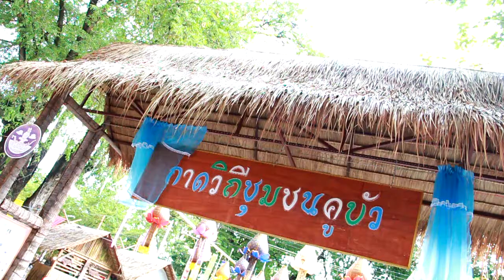กาดวิถีชุมชนคูบัว